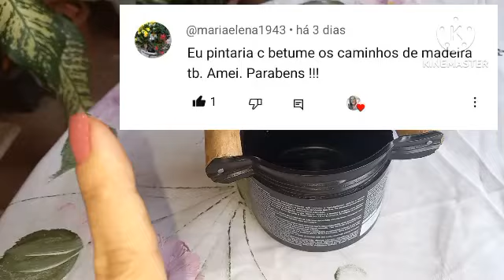mais uma panela. Feita de pote de creme. vamos ♻️. mais pintura.